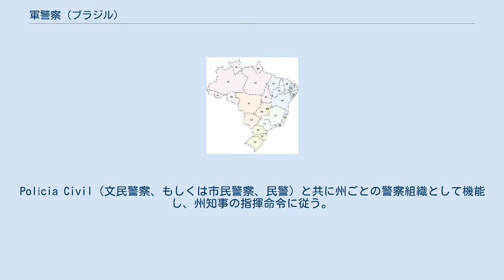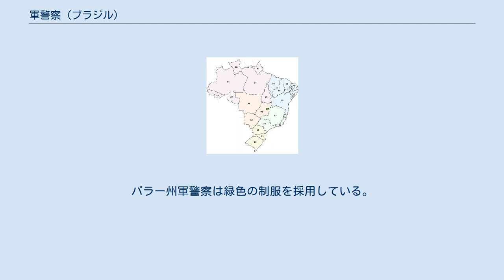軍警察 (ブラジル)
軍警察の記章 軍警察 (ポルトガル語: Polícia Militar, IPA: [puˈlisjɐ miliˈtaʁ]、通称 PM, [peˈẽmi]) は、ブラジルの警察組織の一つである。
Polícia Civil（文民警察、もしくは市民警察、民警）と共に州ごとの警察組織として機能し、州知事の指揮命令に従う。
Polícia Civilは犯罪捜査、被疑者逮捕を担当し、軍警察は公共秩序維持を担当している。
有事には予備部隊、補助兵力として陸軍に編入される。
軍警とも呼ばれる。
JICAでは州警察と訳している。
 軍内部の綱紀維持や犯罪捜査に携わる権限は持っておらず、これら狭義の憲兵隊の機能は陸軍のPolícia do Exército、海軍のCompanhia de Polícia do Batalhão Naval、空軍のPolícia da Aeronáuticaがそれぞれ担っている。
 ポルトガル植民地時代の1791年に原型が設立されたのを起源とし、約450,000人もの人員を有している。
 パラナ州軍警察(PMPR)の騎馬警官 各軍警察は、機動隊や騎馬警官隊、リオデジャネイロ州軍警察のBOPE(特殊警察作戦大隊)のような特殊部隊を有する。
 催涙弾や自動小銃だけでなく、ヘリコプターや装甲車も保有している。
 制服は州ごとに異なる色のものを採用しているが、多くの州軍警察はカーキ色の物を採用している(カーキの軍服は1903年にブラジル陸軍が採用し、1934年に予備役が使用されたものである)。
しかし、リオデジャネイロ州軍警察などは青色かグレーブルー。
サンパウロ州軍警察やマットグロッソ州軍警察は灰色。
パラー州軍警察は緑色の制服を採用している。
 国際人権団体アムネスティ・インターナショナルは、リオデジャネイロ州軍警察が5年間で1500人以上を殺害したとして批判している。
これらに関して、警察広報担当は、アムネスティの主張は「偏見に満ちている」と反論している。